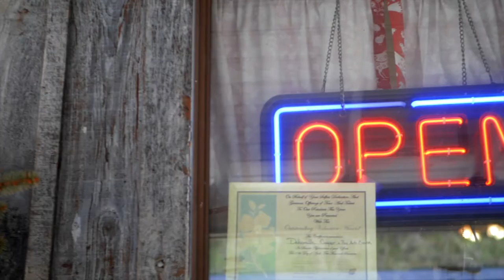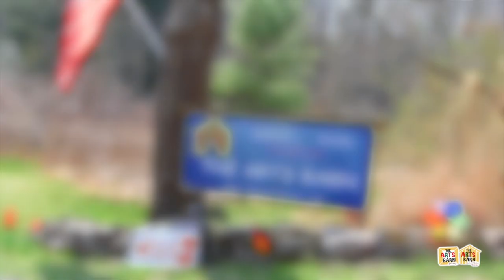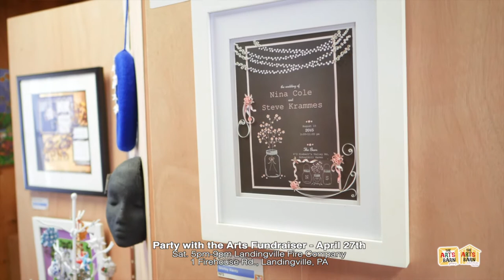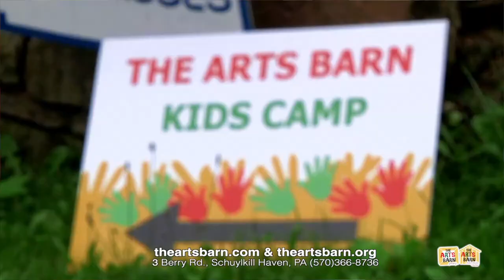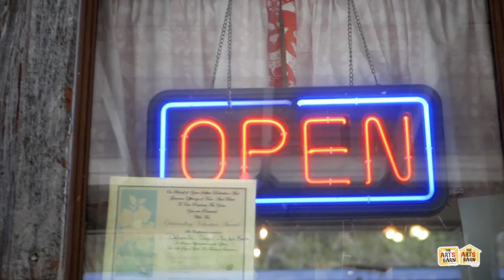Arts Barn: Spring 2019